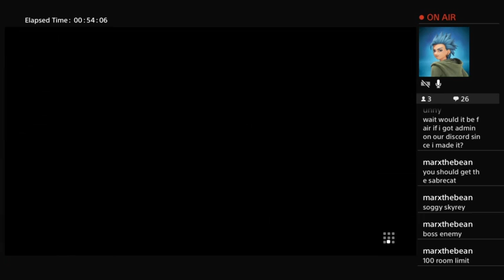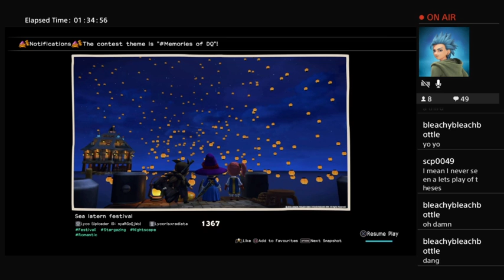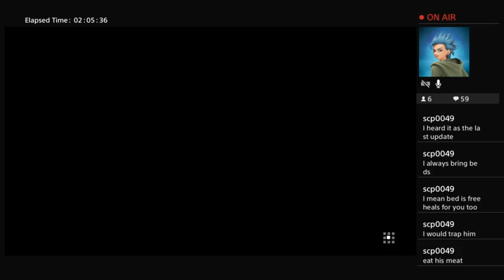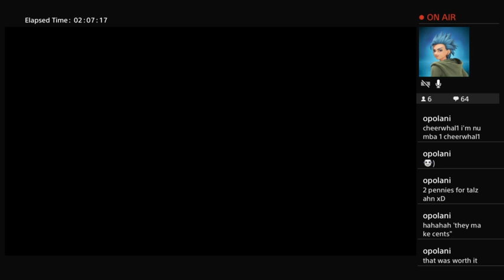What's Your Favorite Idea? Mine Is Being CREATIVE~ - Dragon Quest Builders 2 (Epilogue)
After beating the game and saving the world, we return to make our Island look wonderful!

We first have to find the hairy hermit, who lets us know we can make this island look as we wish, and then head out to check the explorer's shores we've yet to visit! Mainly looking to kill bosses I missed.

Then the real renovations begin! Starting with the castle!